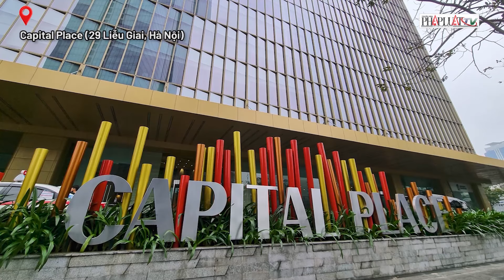Số phận các tài sản bị kê biên, phong tỏa trong vụ án Vạn Thịnh Phát giai đoạn 2 - PLO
PLO | Bên cạnh tuyên mức hình phạt đối với các bị cáo, HĐXX cũng đưa ra phán quyết về phần xử lý các tài sản đang bị kê biên, phong tỏa của vụ án Vạn Thịnh Phát giai đoạn 2. HĐXX quyết định giải tỏa kê biên cổ phần của Công ty sở hữu tòa nhà Capital Place tại số 29 Liễu Giai, Hà Nội để các ngân hàng thu hồi nợ.